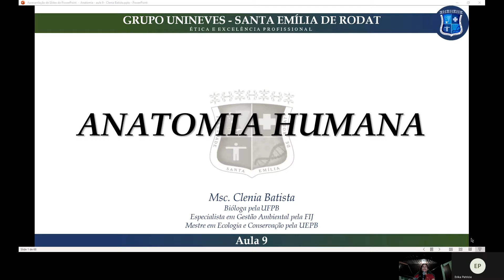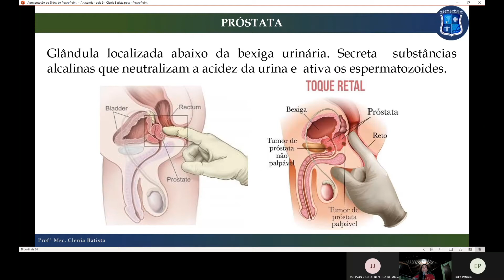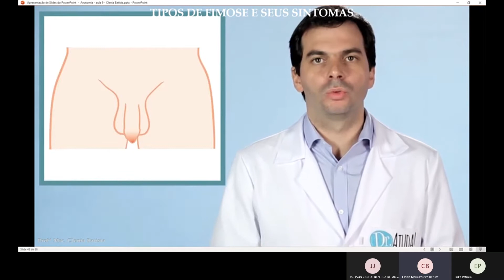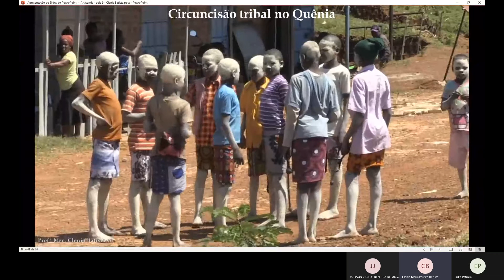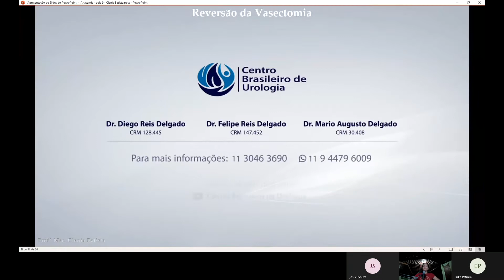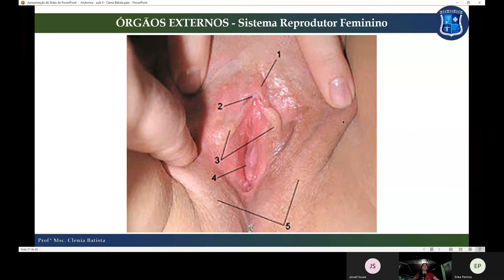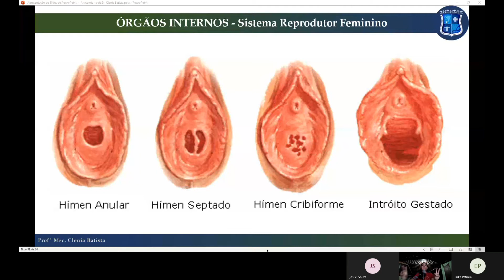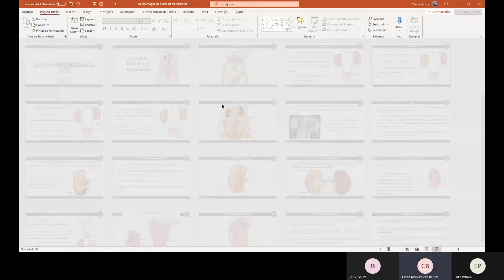Anatomia - p1NA - Radiologia - profª Clenia Batista 01/06/2021